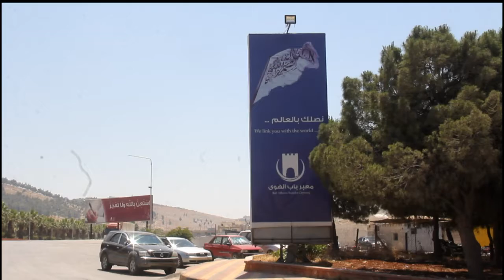مئات السوريين يعبرون من تركيا إلى شمال سوريا لقضاء إجازات رمضان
يعبر مئات السوريين من تركيا إلى شمال سوريا لقضاء إجازات رمضان في بلدهم.تقرير بالصوت الطبيعي عمر حاج قدور/محمد الغندور